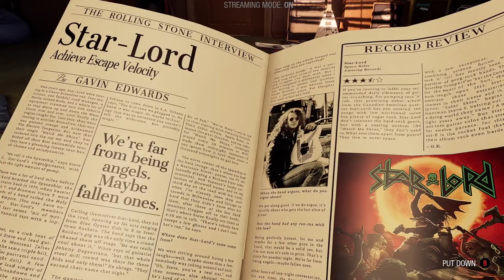Marvel's Guardians Of The Galaxy Gameplay Walkthrough - Part 1 (HD60FPS)